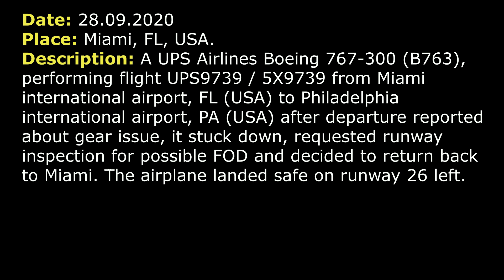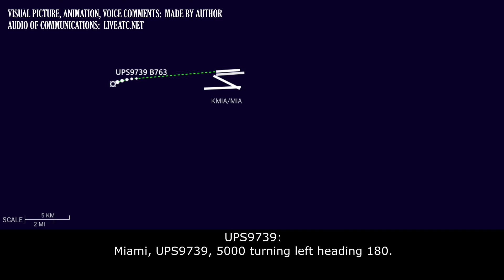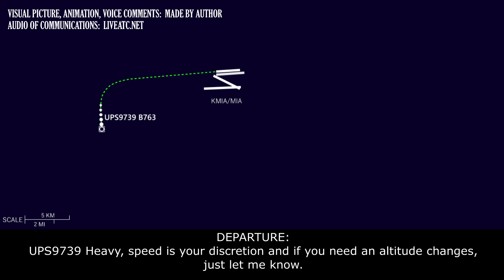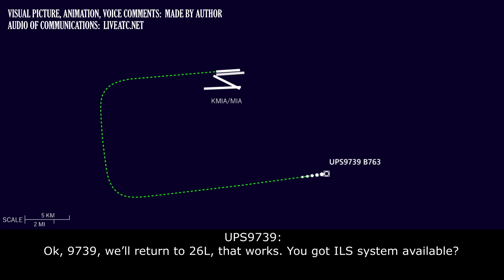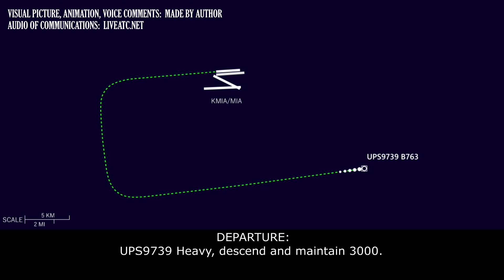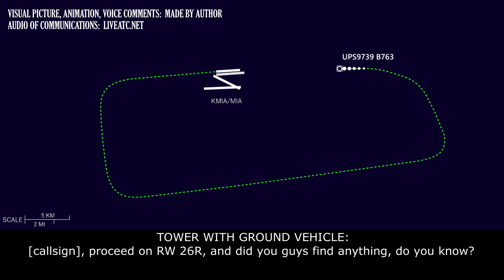GEAR STUCK down after departure, pilots requested return | UPS Boeing 767-300 | Miami airport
THIS VIDEO IS A RECONSTRUCTION OF THE FOLLOWING SITUATION IN FLIGHT:

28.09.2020. Gear stuck down after departure, end return back. A UPS Airlines Boeing 767-300 (B763), performing flight UPS9739 / 5X9739 from Miami international airport, FL (USA) to Philadelphia international airport, PA (USA) after departure reported about gear issue, it stuck down, requested runway inspection for possible FOD and decided to return back to Miami. The airplane landed safe on runway 26 left.

TOWER: UPS9739 Heavy, fly heading 270 RW 26R cleared for take-off.
UPS9739: [unclear]. (confirmed clearance)
TOWER: UPS9739 Heavy, contact Departure, good day.
UPS9739: …9739.
DEPARTURE: UPS9739 Heavy, Departure.
UPS9739: UPS9739, remaining 5000, we’ve got a gear issue. We need to level-off and deviation for work out.
DEPARTURE: Ok, UPS9739 Heavy, maintain 5000, you are radar contact. Do you wanna take a left turn and just enter the downwind and get some radar vectors in order to work out the issue?
UPS9739: That’s affirmative, UPS9739.
DEPARTURE: And you said it’s a gear issue?
UPS9739: That’s affirmative.
DEPARTURE: Roger, UPS9739 Heavy, left turn heading 180.
UPS9739: Ok, left 180, UPS9739.
DEPARTURE: UPS9739 Heavy, contact Miami Approach on 125.5 and he’ll provide radar vectors until the final, have a good day.
UPS9739: 25.5, UPS9739.
UPS9739: Miami, UPS9739, 5000 turning left heading 180.
DEPARTURE: UPS9739 Heavy, Miami Departure, radar contact. I understand you just wanna delay or are you going back into Miami?
UPS9739: Alright, stand by on that, we have to work the checklist, before we’ll know.
DEPARTURE: UPS9739 Heavy, roger, just keep me advised what you wanna do. Expect vectors, with me.
UPS9739: 9739.
DEPARTURE: UPS9739 Heavy, do you just have an indicator light or do you…? Is it gear stuck down, you know it?
UPS9739: Gear stuck down.
DEPARTURE: Roger.
DEPARTURE: UPS9739 Heavy, speed is your discretion and if you need an altitude changes, just let me know.
UPS9739: UPS9739.
UPS9739: Departure, UPS9739, can you just have someone check the runway for FOD (Foreign Object Debris) and we’re gonna take vectors to return to the field.
DEPARTURE: UPS9739 Heavy, roger, fly heading 090. Which runway would you like?
UPS9739: 26R is fine, UPS9739.
DEPARTURE: UPS9739 Heavy, roger, cleared to Miami via radar vectors, expect RNAV 26R. And what did you wanna check for?
UPS9739: For possible FOD if we had a… if we had a flight prior issue. We’re not sure.
DEPARTURE: Roger.
DEPARTURE: UPS9739 Heavy, did you depart 26R or 26L?
UPS9739: 26R, UPS9739.
DEPARTURE: Roger.
DEPARTURE: UPS9739 Heavy, are you gonna do touch down and land, is that a plan? Or did you wanna do a low pass?
UPS9739: No, we’re just gonna land and return, UPS9739. The gear is still down and it never came up.
DEPARTURE: Roger.
DEPARTURE: UPS9739 Heavy, descend and maintain 4000.

HOW I DO VIDEOS:
1) I monitor media, airspace, looking for any non-standard, emergency and interesting situation.
2) I find communications of ATC unit for the period of time I need.
3) I take only phrases between air traffic controller and selected flight.
4) I find a flight path of selected aircraft.
5) I make an animation (early couple of videos don’t have animation) of flight path and aircraft, where the aircraft goes on his route.
6) When I edit video I put phrases of communications to specific points in video (in tandem with animation).
7) Together with my comments (voice and text) I edit and make a reconstruction of emergency, non-standard and interesting situation in flight.